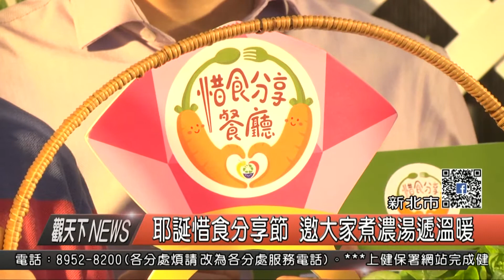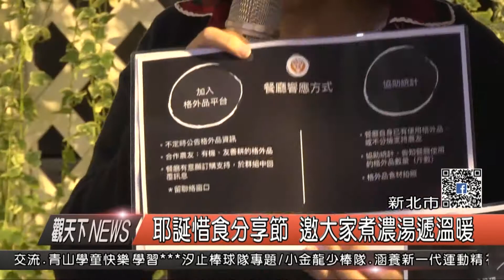1061127觀天下新聞HD02 新北市耶誕惜食分享節 邀大家煮濃湯遞溫暖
新北市為推動惜食分享網計畫，農業局在土城區輝要無毒菜園舉辦了一場別開生面的格外品蔬果與惜食分享餐廳的合作，象徵餐飲業者接納使用蔬果格外品，力行不浪費食材的精神，同時號召一日主廚於12月23日、24日參加耶誕惜食分享節，共煮濃湯傳遞溫暖。